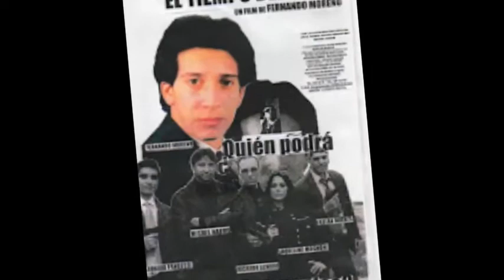HABLA EL DIRECTOR DE EL TIEMPO DEL FIN Cine Uruguayo